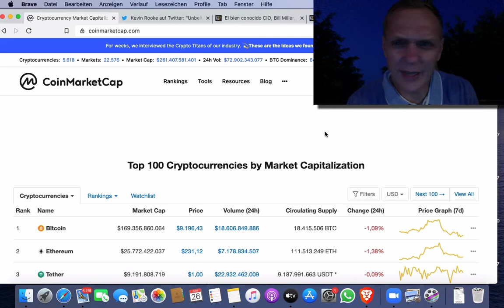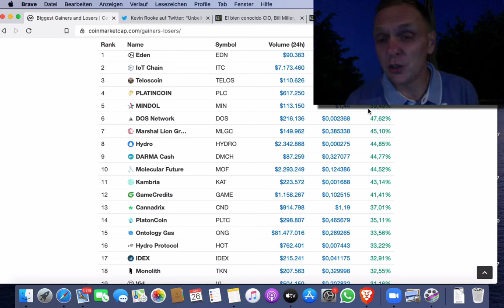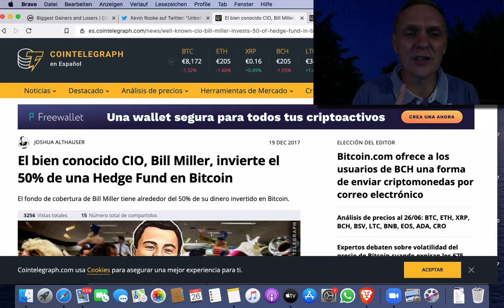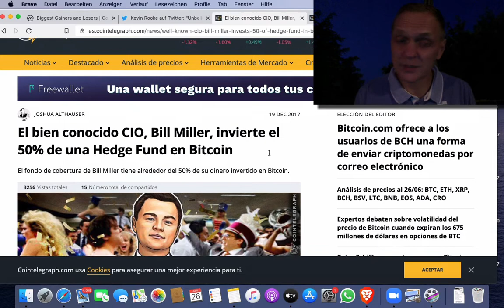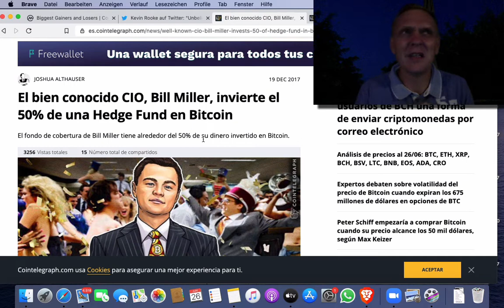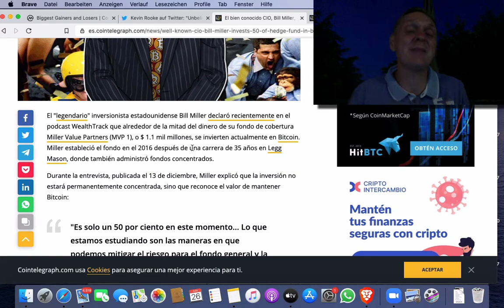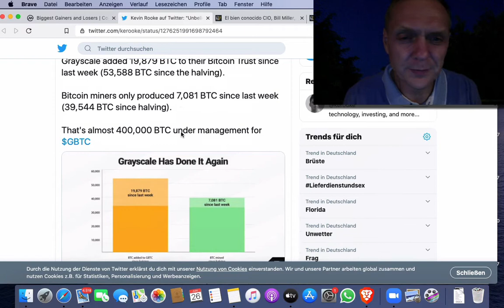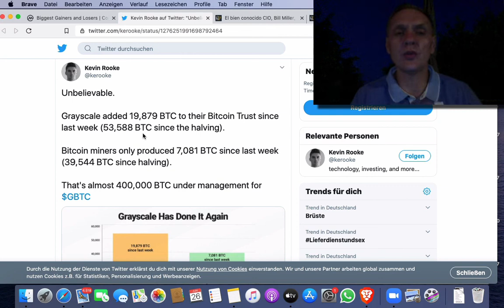‼️Buenos días cripto | Noticiero 26 de Junio 2020 | Ronny Roehrig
- Billionario invierte $ 550 millones de dólares en Bitcoin
- Grayscale compró más de 50 mil Bitcoins
- Experot dice que cada persona debe de invertir 1% de su dinero dinero en Bitcoin